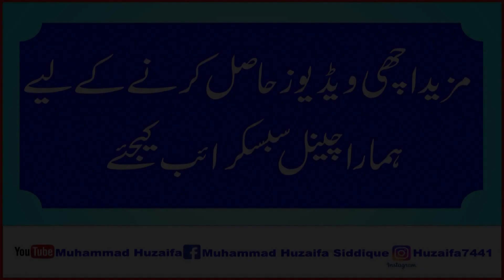Manqabat : Gham Hussain ka Muhammad Huzaifa Siddique -Official Video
Standing at the blessed court of the Beloved Prophet صلى الله عليه وسلم, I am honored to announce the release of the new official video:
Gham Hussain ka
The most famous sanaa khwaa'n Qari Muhammad Huzaifa are going to present his new Naat about Gham-e-Hussain. His action and selection of words are admireable. His New Naat's poetry is "The quran has said that as soon as he is alive he is being martyred why is happening mourning hussain".
Album Name: Khatm-e-Nabuwat
Naat Khawan : Muhammad Huzaifa Siddique

CONNECT WITH Muhammad Huzaifa Siddique

Keep supporting!
Like ✓ Comment ✓ Share ✓ & Muhammad Huzaifa